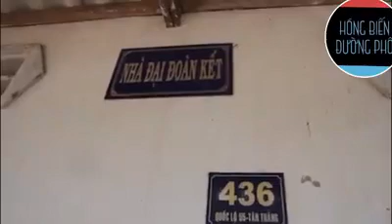Người Mẹ Nhẫn Tâm Chôn Sống Con Ở Bình Thuận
Clip về gia cảnh vụ người mẹ chôn sống con ở Bình Thuận! Đáng thương, hay đáng trách?
Nguồn: Người Lao động..